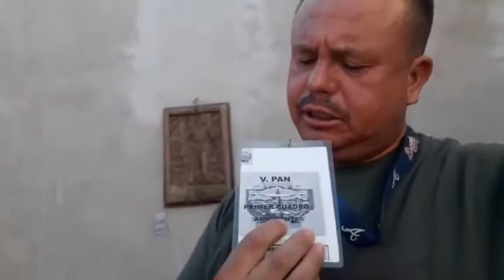SERE PRESIDENTE DE CASILLA Hilario El de los Picones 2